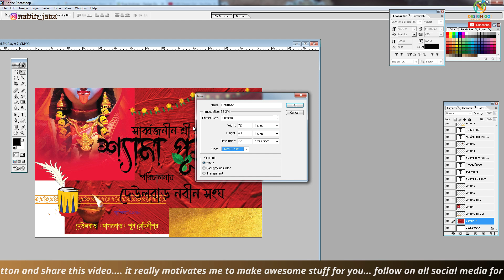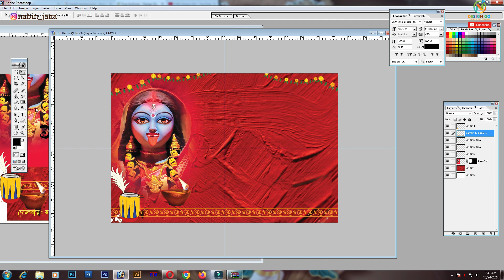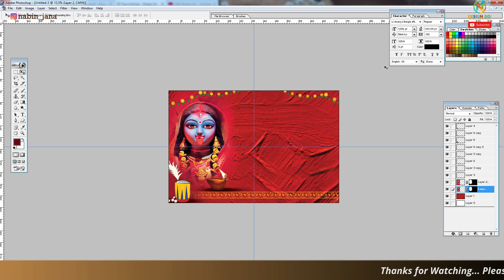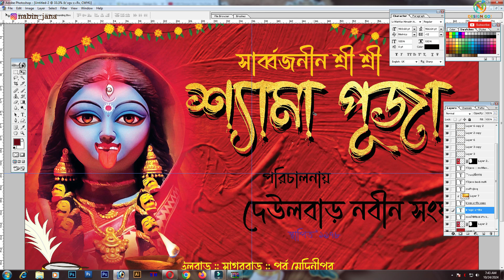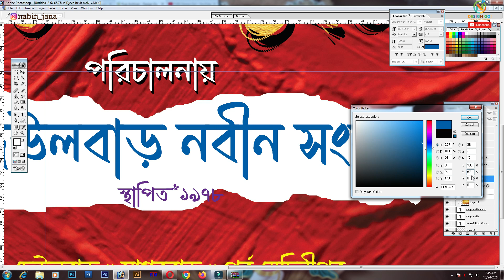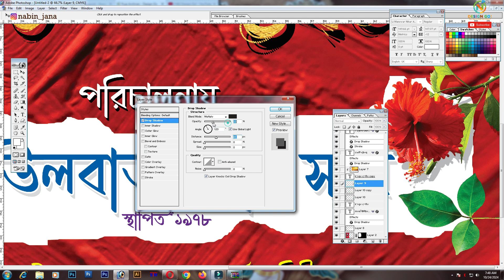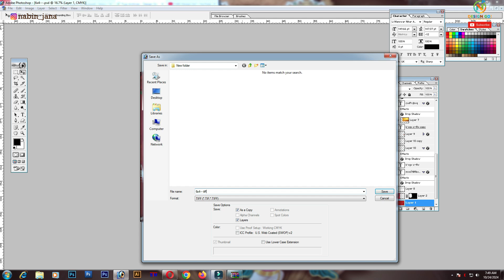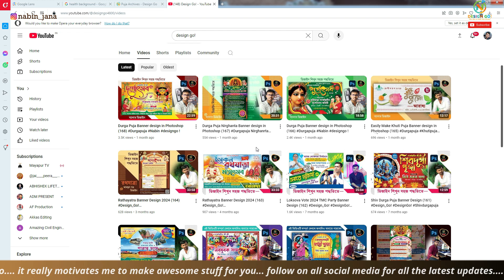Easily Make Kali Puja 2024 Banner design in Photoshop (169) Design_Go!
Easily Make Kal Puja Banner design in Photoshop

Design Go! nabin Kalipuja2024 Kalipuja Banner